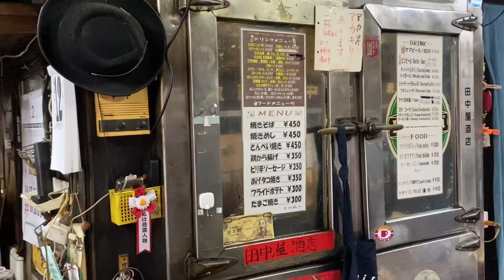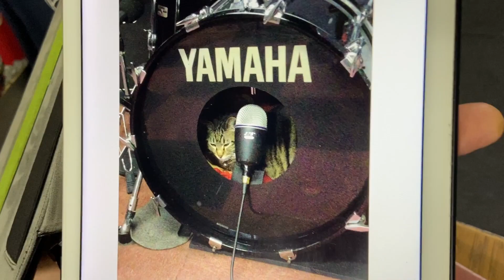超激カワアイドル登場！これぞ究極の猫酒場🐱 続・大正「田中屋酒店」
ライブが出来る角打ち「田中屋酒店」にはまだまだ楽しみがあります。

ここに住み着く猫「ルドルフ」ちゃんがめちゃくちゃ可愛かった💗

酒と音楽と猫が好きなら
絶対に行かなくてはならない酒場がここに・・・

[酒場ナビ]はキンミヤホッピーを応援しています！
すいません、焼酎濃い目でお願いします。

DEEP(ディープ)酒場巡り全国No1規模のブログを主催する3人が
待望のYOUTUBE動画に登場。

独自の酒場理論を元に新しい世界を探求する番組です。

■[メンバー]

(YouTube個人チャンネル)

※YOUTUBE映像監督
・立ち飲みニスト ダニオ